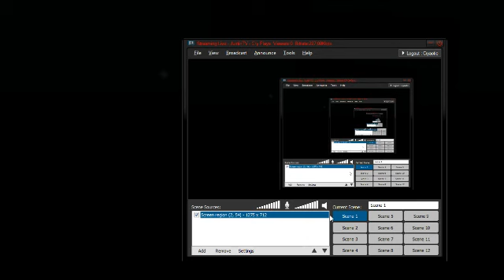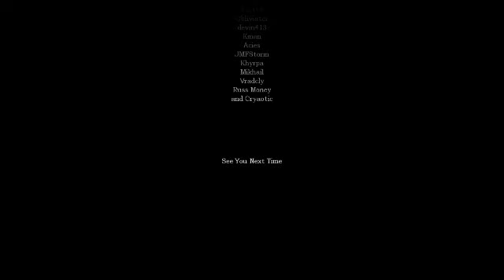Late Night with Cry and Russ [12/03/11] [P3]